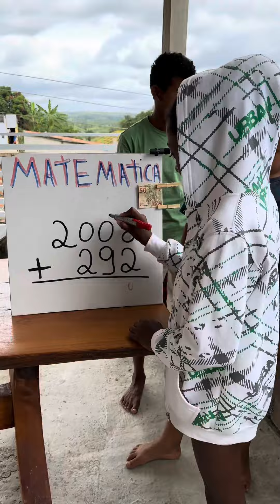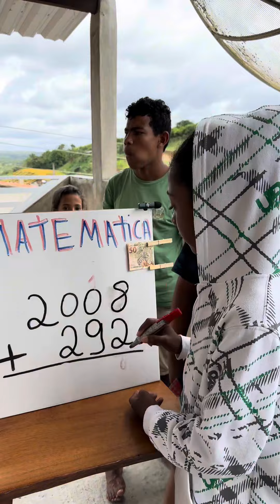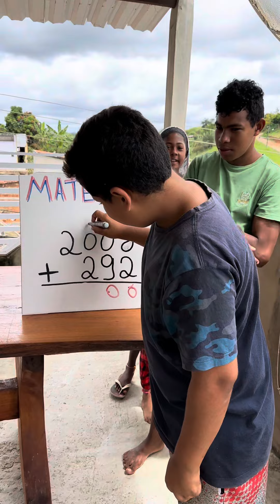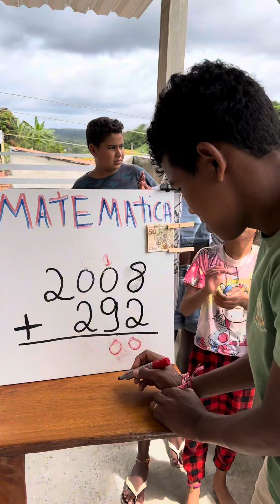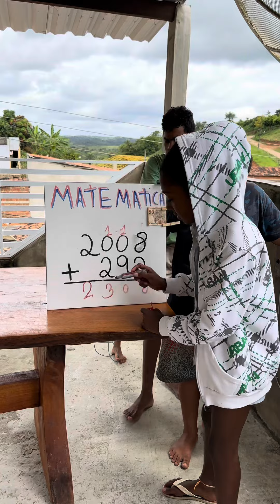Quem vai asserta essa conta de matemática ?